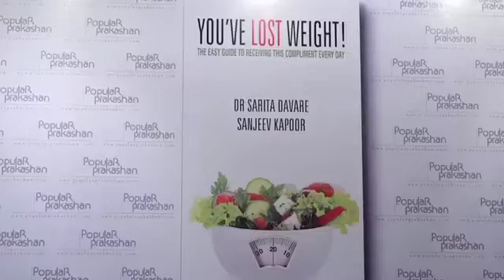'You've Lost Weight' Book Launch Sridevi, Sanjeev Kapoor, Raj Thackeray